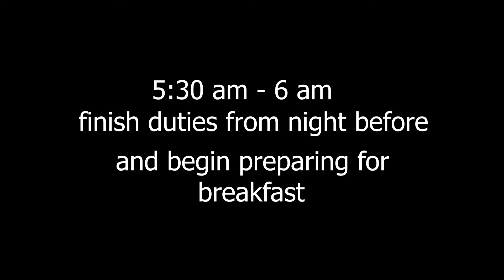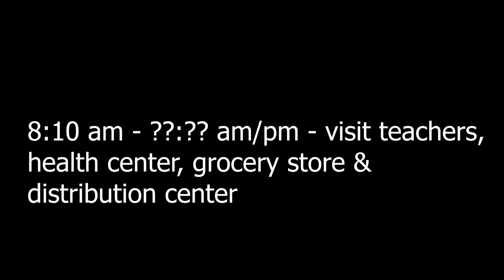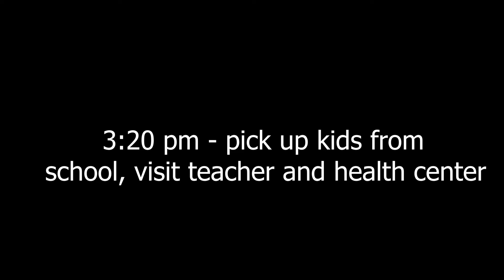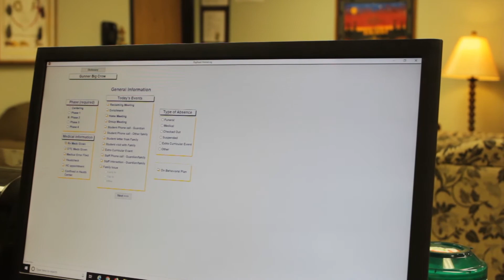Day in the Life of a Houseparent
The houseparent's at St. Joseph's Indian School work so hard to give our Lakota students the very best possible home away from home life.  This is a day in their life.

St. Joseph's Indian School, an apostolate of the Congregation of the Priests of the Sacred Heart, partners with Native American children and families to educate for life -- mind, body, heart, and spirit.